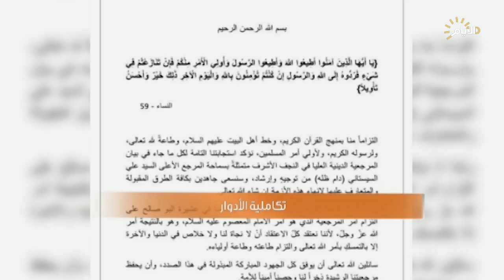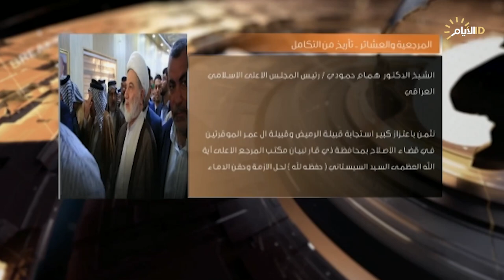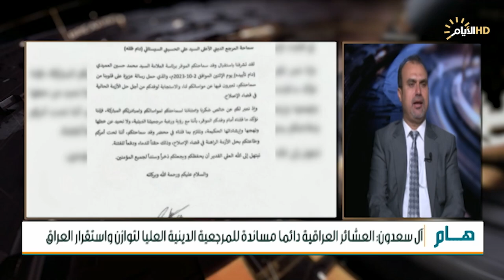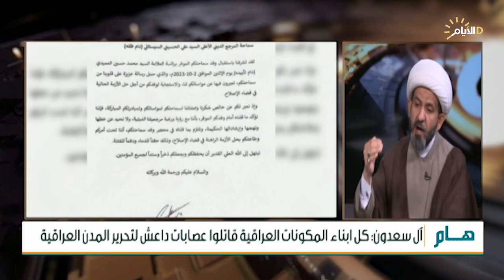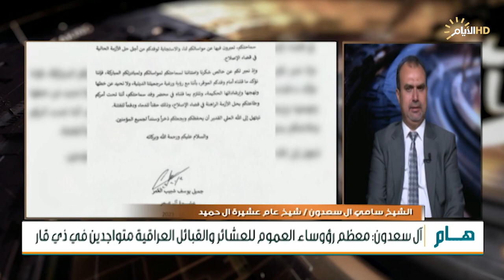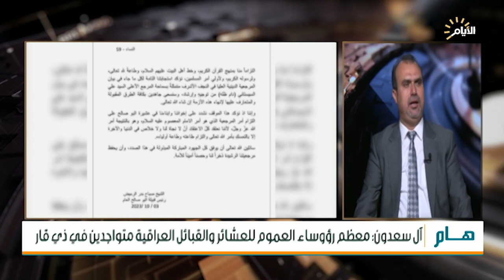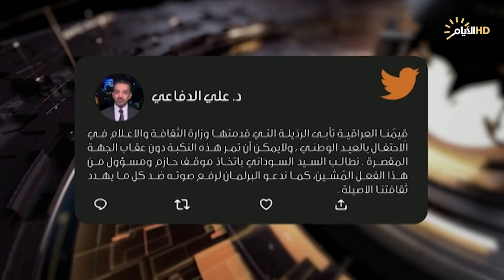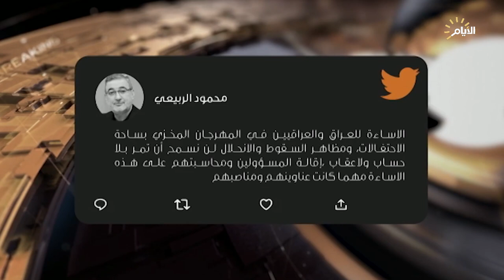حصاد الايام، ساحة الاحتفالات .. مظاهر انحلال واخلال بالقيم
حصاد_الايام مع احمد العنزي
الملف الأول :
  المرجعية والعشائر .. محطات من المواقف المشرفة

ستوديو : الشيخ سامي ال سعدون / شيخ عام عشيرة ال حميد

ستوديو : الشيخ د حيدر الشمري / مدير مركز تاج الحضارة للدراسات

  ♦️الملف الثاني :
ساحة الاحتفالات .. مظاهر انحلال واخلال بالقيم

ستوديو : رسلان حداد / اعلامي

سكايب : حسين القاصد / ناقد فني وصحفي